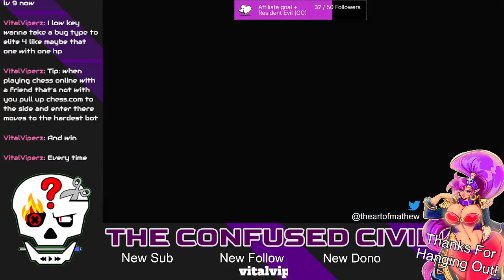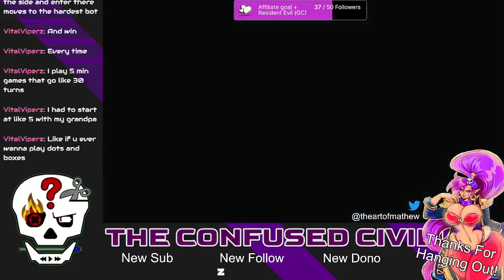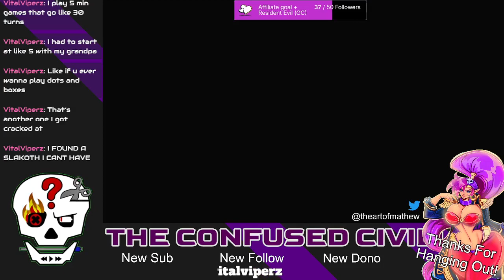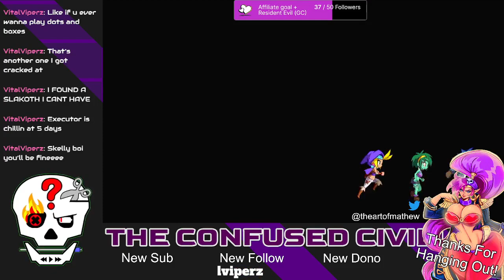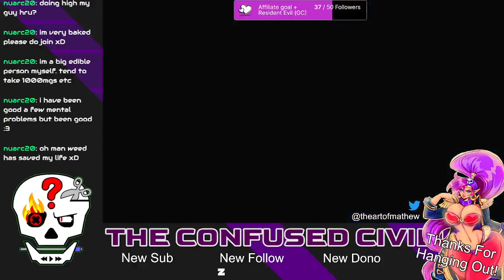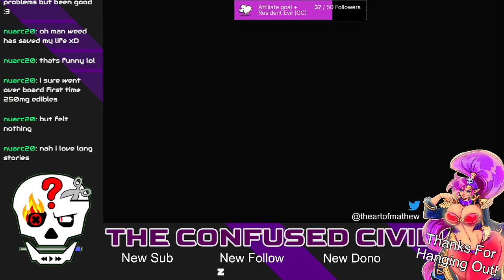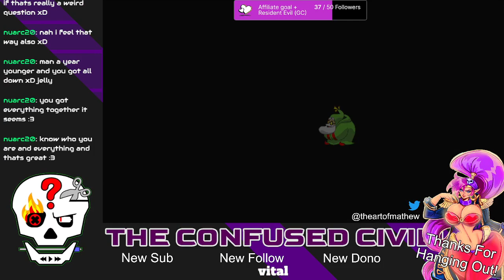Yo, I'm doing my best here! This time we'll make some progress, I promise! Shantae Friends to the En